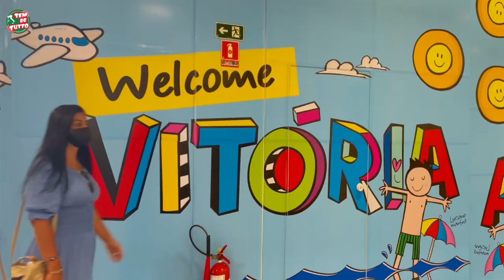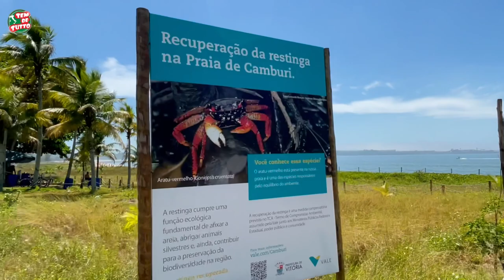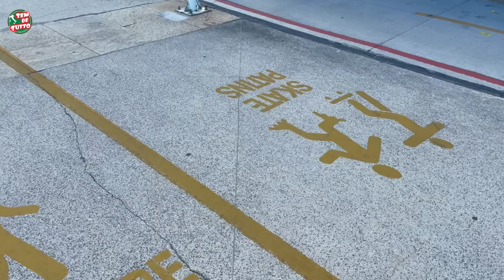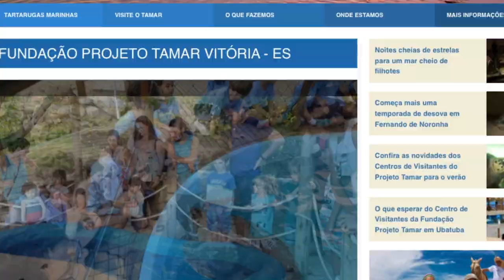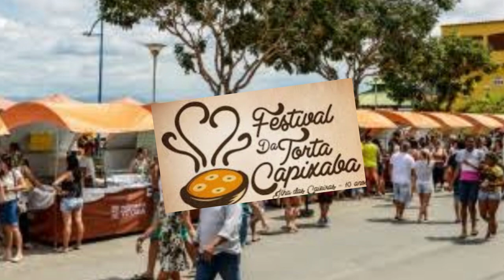VITÓRIA - A Capital do Espírito Santo - Minha cidade é TOP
Estamos em ferias no Brasil e viemos matar a saudade da nossa terrinha… Vitoria/ES. E vamos levar voces pára nos acompanhar e conhecer esta cidade cheia de belezas naturais…praias, comídas típicas, lugares incriveis e indicadores que mostram a qualidade de vida de quem mora en Vitoria.

🖥 Atualidades
🤔Curiosidades
🛠Trabalhos
🏛Passeios
🏖Viagens
🍝Gastronomia
⛷Cultura…

Nos sigam também pelo
Instagram e Facebook